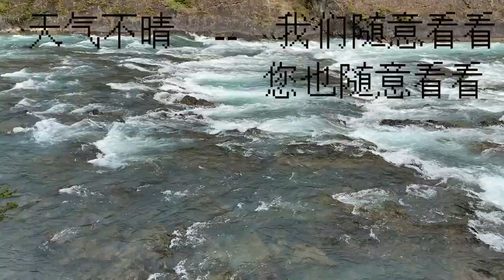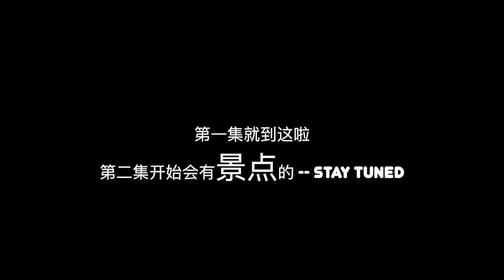BANFF TRAVEL VLOG 1 | 又来BANFF班芙啦 | Canmore的airbnb小屋太美丽啦生火烧柴有点开心